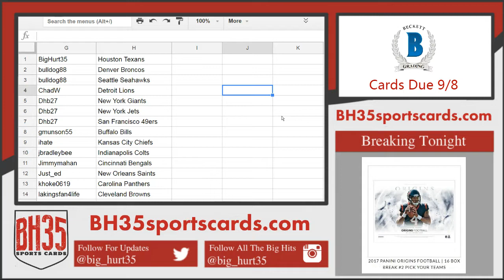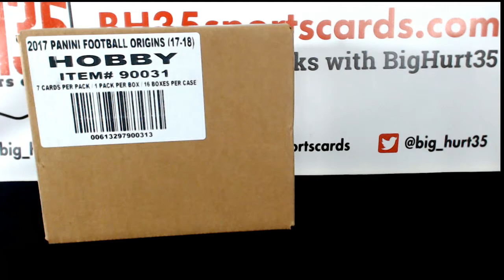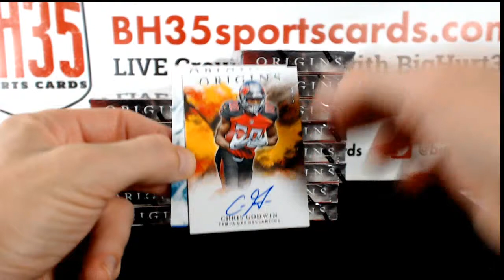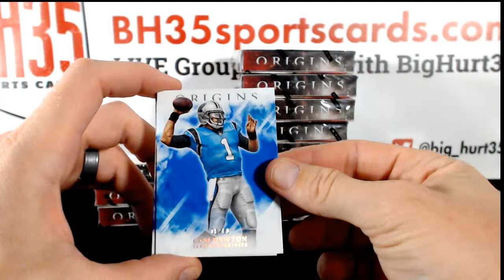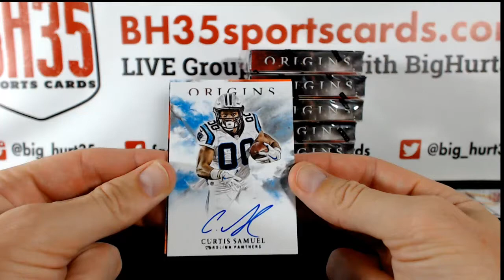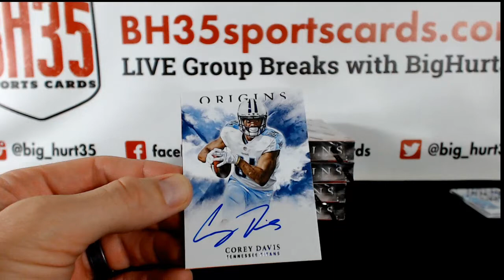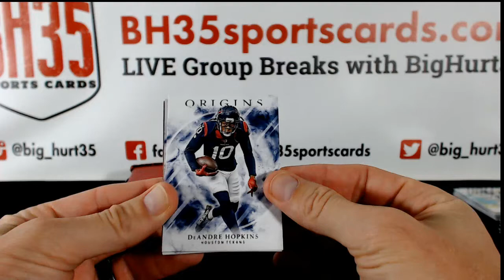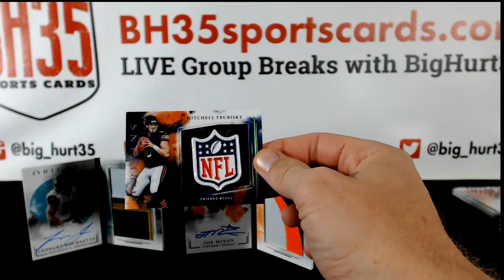2017 Panini Origins Football | 16 Box Break #2 Pick Your Teams